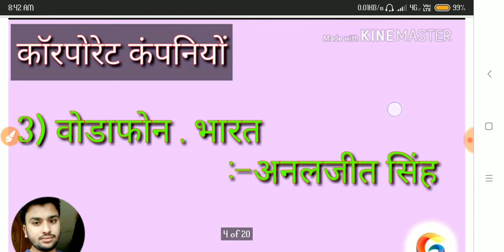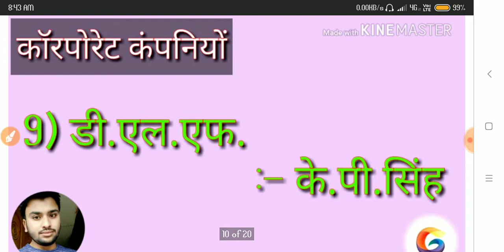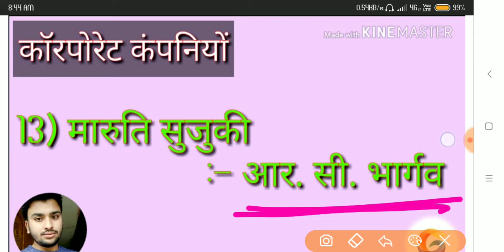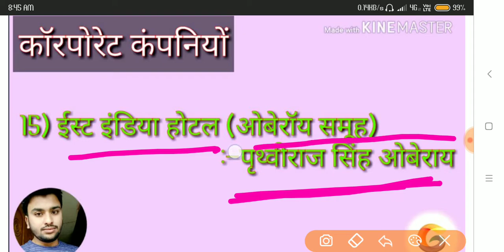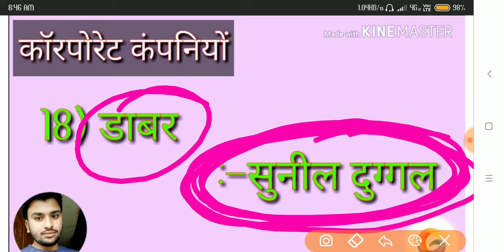💯 ✍️ कॉर्पोरेट कंपनियों के चेयरमैन महत्वपूर्ण आपके EXAM के लिए || जरूर देखें